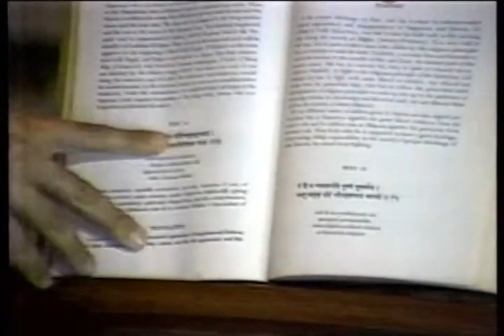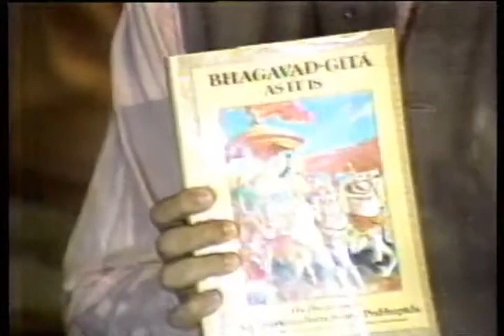Mid-Morning L.A. - 09/22/81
Chantal Tyler interviews Hare Krishna devotee, Mukunda Goswami (Michael Grant), at the Hare Krishna temple in Los Angeles. Dave Wignall is also in this talk-show episode.